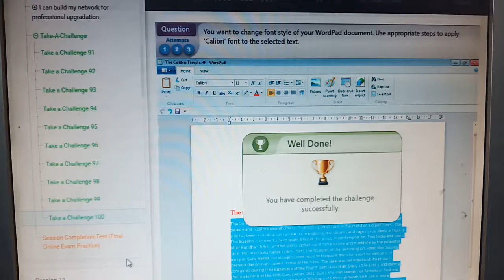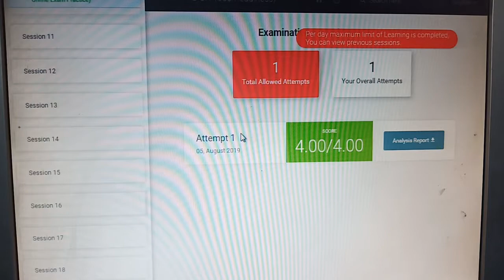10 Session End Test - MSCIT Job Readiness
10 Session_End_Test - MSCIT Job_Readiness